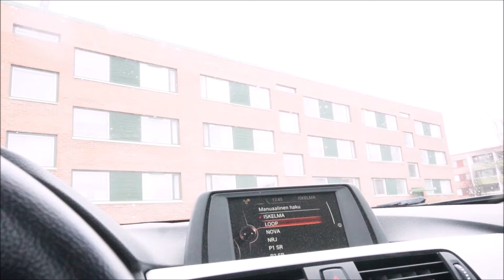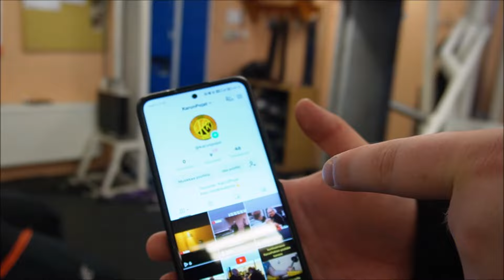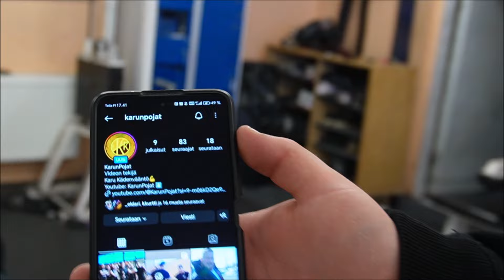TREENATAAN LUJAA JA PUHETTA KISOISTA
Treenataan tosissaan KarunPoikein tyyliin. Puhetta kisoista, joskus häviö on paras opettaja.